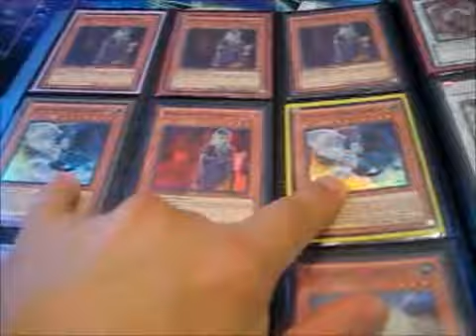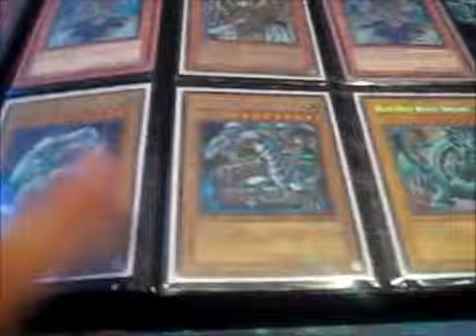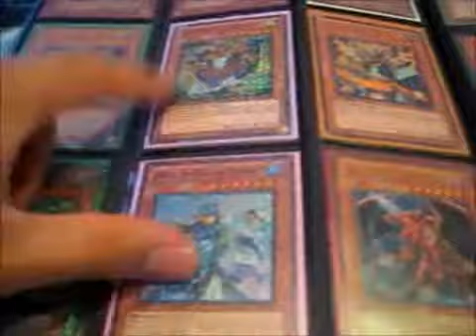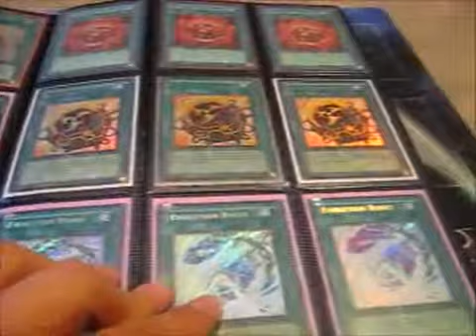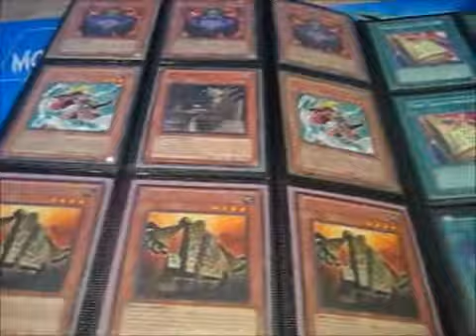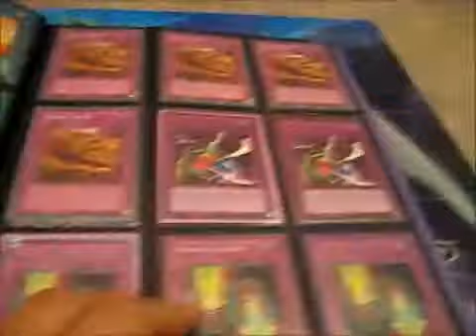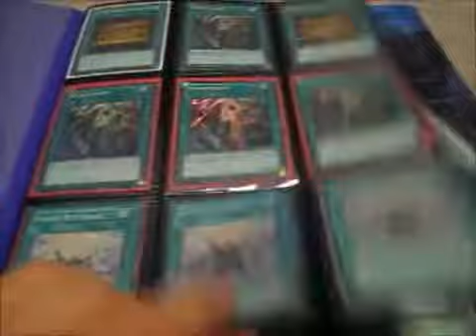Updated Yu-gi-oh Trade/Sale Binder 3/27/2011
Wants (3/27/2011):
MONEY
Troposphere
Formula Synchron
Tuning
Ultimate or Ultra Reign-Beaux Overlord of Dark World
Elemental Hero the Shining
Fiendish Chain
Closed Forest
Lyla Lightsworn Sorcerress
Overdrive Teleporter
Arcanite Magician
Manju of the Ten thousand hands
Super Nimble Mega Hamster
Dt Flamvell Archer
Ulti D.D Crow
Good Synchros

Throw-ins:
Divine Grace Northwemkos
Neo Bug
Insect Knight
Some other stuff that may not come to mind but i will look at binders lol

Rules:
1. I go by ref rule, I have 70+ refs. If you have more then me then I will CONSIDER sending first, after i check your refs.
2. I send in the U.S...I can send to canada BUT the deal has to be in my favor.
3. Offering on wants are more likely to be excepted.
4. all cards must be sent in top loaders along with a soft case. i will do the same.
5. No scammers, I will report for mail fraud. Think im bluffing try it.
6. Condition must be stated, damaged cards will be sent back with an explanation
7. Damaged cards will be sent back (if not notified before hand)
8. I can only hold cards for a week, meaning you have to send within a week after exchange of address. Or you will be put as a bad trader
9. Have fun!
10. I do check binders, but understand i am busy.
11. As for pricing goes, I take the average of ebay and trollandtoad plus or minus a dollar.
12. Don't lowball me, I'm not a second rate noob who doesn't know card prices.